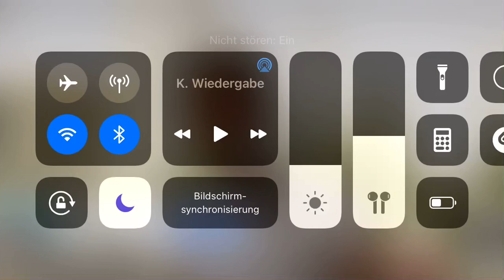If you speak english, ignore this video, it’s not a meme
This video is a recording of a big german youtuber doing a scam ad. ignore this if you don’t speak german